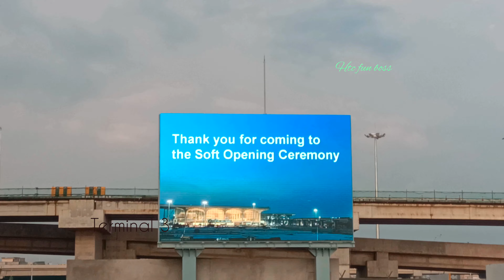তৃতীয় টার্মিনাল | ঢাকা এয়ারপোর্ট | চলন্ত সিড়ি | বিমানের মতো না হেটেই বাড়ী ফেরা | শাহজালাল বিমানবন্দর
আগামী ৭ই অক্টোবর ঢাকার হযরত শাহজালাল আন্তর্জাতিক বিমানবন্দরের তৃতীয় টার্মিনাল উদ্বোধনের মধ্য দিয়ে আরো একধাপ এগিয়ে যাবে বাংলাদেশ। তৃতীয় টার্মিনালে মোট ২৬টি বোর্ডিং ব্রিজের ব্যবস্থা থাকবে। বহির্গমনের জন্য মোট ১১৫টি চেক-ইন কাউন্টার থাকবে (১৫টি সেলফ সার্ভিস চেক-ইন কাউন্টারসহ)। এ ছাড়া ১০টি স্বয়ংক্রিয় পাসপোর্ট নিয়ন্ত্রণ কাউন্টারসহ বহির্গমন ইমিগ্রেশন কাউন্টার থাকবে ৬৬টি। আগমনীর ক্ষেত্রে ৫টি স্বয়ংক্রিয় চেক-ইন কাউন্টারসহ মোট ৫৯টি কাউন্টার থাকবে। টার্মিনালে ১৬টি ব্যাগেজ বেল্ট স্থাপন করা হবে। অতিরিক্ত ওজনের ব্যাগেজের জন্য থাকবে চারটি পৃথক বেল্ট। ১ হাজার ৪৪টি গাড়ি ধারণ ক্ষমতা সম্পন্ন বহুতল কার পার্কিং তৈরি করা হচ্ছে। এই টার্মিনালে একসঙ্গে ৩৭টি উড়োজাহাজ পার্ক করে রাখা যাবে।

এর মধ্যেই তৃতীয় টার্মিনালকে কেন্দ্র করে ঢাকা থেকে বিশ্বের ৩১ টি নতুন এয়ারলাইন্স তাদের ফ্লাইট পরিচালনার সিদ্ধান্ত  নিয়েছে ।

1. Lufthansa Airlines ( Germany)
2. ITA Airways ( Italy)
3. Swiss Air ( Switzerland)
4. virgin Atlantic ( UK)
5. British Airline ( UK)
6.American Airlines ( USA)
7. Cyprus Air ( Cyprus)
8. Finn Air ( Finland)
9. Royal Brunei Air ( Brunei)
10. Japan Airlines ( Japan)
11. Korean Air ( South Korea)
12. Azur Air ( Russia)
13.Air Canada ( Canada)
14. ANA air ( Japan)
15.Qantas Airlines  ( Australia)
16. Spirit of Australia Airlines ( Australia)
17.Air France ( France)
18. United Air ( USA)
20.Alaska Air ( Alaska)
21. Wiss air ( Hungary)
22.KLM ( Netherlands)
23.Pegasus Airlines
24. Eurowings Airlines
25.EsyJet
26.LOT polish Airlines  ( Poland)
27.Danish Air ( Denmark)
28. Greece  Air ( Greece)
29. Austrian Airlines  ( Austria)
30. TAROM Air  ( Romania)
31.SAS Airlines
airport
live stream
live airport
airport live
passenger
boardingpass
বিশ্বের সকল বিমানের মিলনমেলায় পরিনত হবে ঢাকার হযরত শাহজালাল আন্তর্জাতিক বিমানবন্দর।